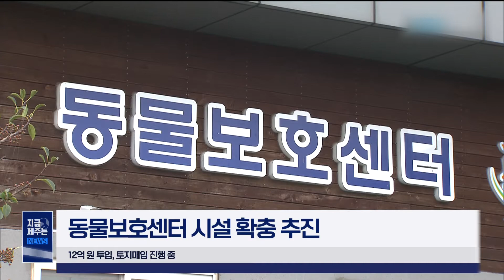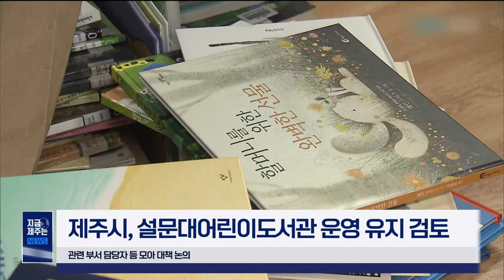[📰] 서귀포 낚시어선 대상 안전점검 실시｜｜도, 동물보호센터 시설 확충 추진｜220829｜지금제주는｜오늘의 제주 소식